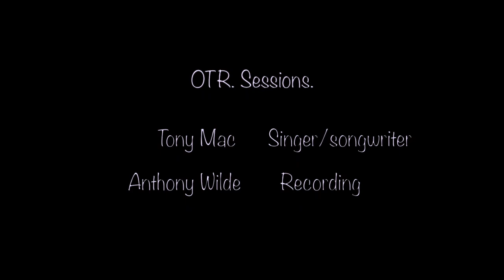Tony McCaldon (Off The Record)